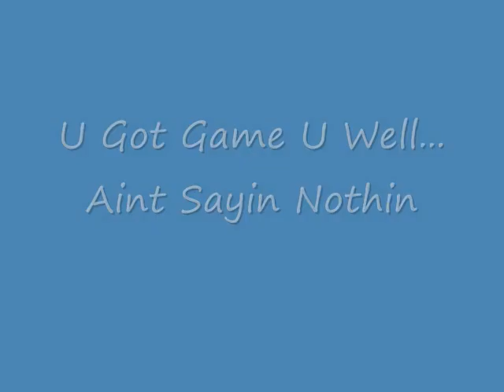JAMAAL MILLER Romania Div.1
millertime206